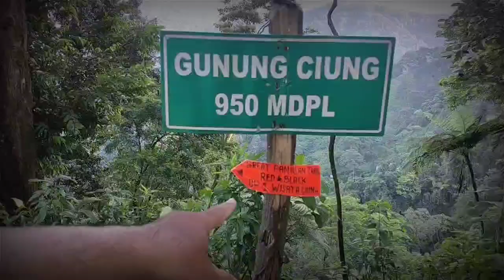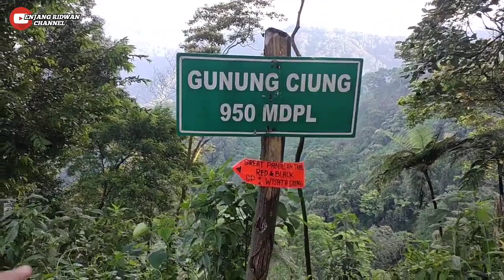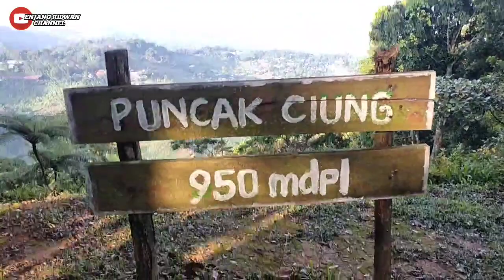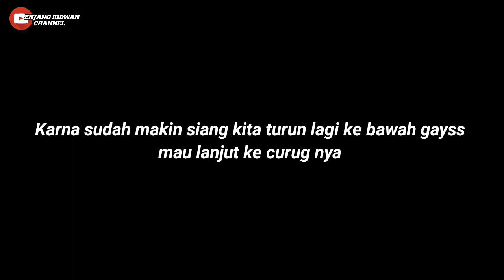EKSPLOR PUNCAK GUNUNG CIUNG BOGOR || WISATA TERKENAL DI DAERAH BOGOR | Part 2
Puncak gunung ciung bogor ,wisata indah di daerah bogorr.

Assalamu'alaikum,,,,
Hallo Teman2 ketemu lagi dengan channel ENJANG RIDWAN CHANNEL, hallo gayss skrang kita mau naek kepuncak gunung ciung bogor.
Salah satu Desa di Kabupaten Bogor tepatnya di Kampung Curug, Desa Bojong Koneng, Kecamatan Babakan Madang, Selain memiliki objek wisata air terjun seperti Curug Bidadari, Curug Cibingbin dan yang lainnya. Disudut Desa terdapat destinasi wisata yakni Gunung Ciung, Tempat tersebut memang tergolong baru bagi wisatawan namun disaat menginjakkan kaki diatas bukit tersebut seolah kita ditawarkan kesejukkan alami dan pemandangan nan eksotik.

Adapun untuk menuju lokasi wisata Gunung Ciung tersebut, Kebanyakan pengunjung berjalan kaki kurang lebih 1 jam perjalanan atau jarak tempuh sekitar 1,5 KM sambil hiking menapaki jalan setapak dan menyusuri Sungai kecil didalamnya.

Tiket masuk 15 ribu /orang
Tiket Camping 30 ribu /orang + parkir motor 5 ribu + parkir mobil 10 ribu